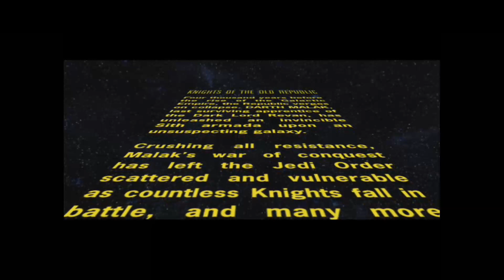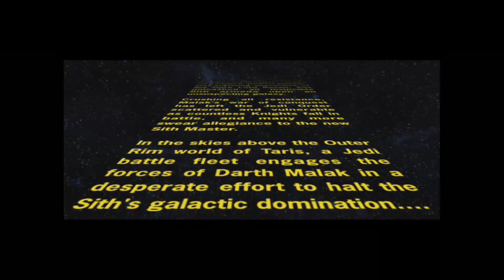(Really Young) Qui-Gon Jinn